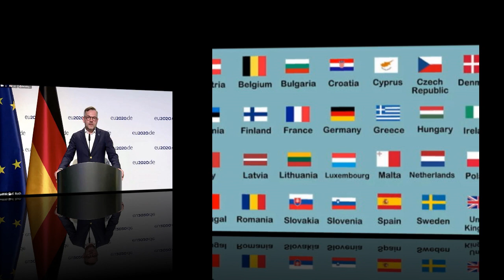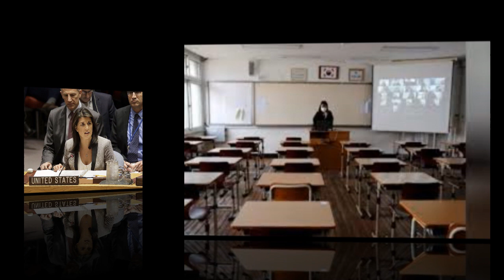Điểm tin thế giới ngày Thứ ba 25 tháng 8 năm 2020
75% cử tri Cộng hòa nhìn nhận nước Mỹ hiện tại tốt hơn 4 năm trước và ủng hộ ông
Thái Lan: Một nhà hoạt động bị bắt vì biểu tình kêu gọi cải cách chế độ quân chủ
Belarus : Chính quyền trấn áp đối lập, Hoa Kỳ mạnh mẽ lên án
Thủ lĩnh đối lập Belarus gặp Thứ trưởng Mỹ
Hai nhà hoạt động đối lập ở Belarus bị bắt
Iran công bố dữ liệu hộp đen máy bay Ukraine bị bắn nhầm hồi tháng 1
Thủ tướng Anh kêu gọi đưa trẻ trở lại trường học
Đức yêu cầu Nga điều tra vụ ông Navalny nghi bị đầu độc
Bắc Kinh lập 600 trạm tuyển dụng nhân tài toàn cầu nhằm đánh cắp công nghệ tối tân
Bộ Trưởng Đức Nhắc Châu Âu Cẩn Thận Trước Chiến Lược Chia Để Trị Của Trung Cộng
Phương Tây Đồng Loạt Đối Phó Trung Cộng Do Vấn Đề Hong Kong – Ngô Bảo
Ông Tập cảnh báo Trung Quốc đối mặt ‘thời kỳ biến động hỗn loạn’
Mỹ bắt nhà nghiên cứu NASA dính líu đến Bắc Kinh
Cựu đại sứ Nikki Haley: ‘Đảng Dân chủ luôn đổ lỗi cho nước Mỹ trước tiên’
Seoul đóng cửa trường học